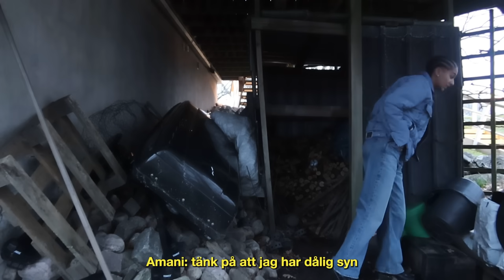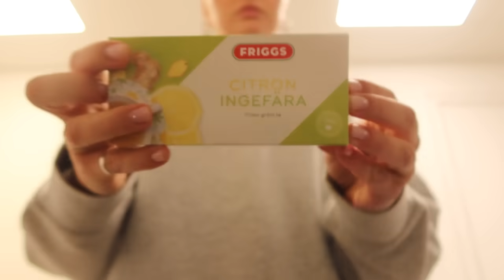JAG SKA FLYTTA!! (ingen clickbait)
Videon är i betalt samarbete med Holdit

Kan inte förstå att jag ska flytta? Så pirrigt att gå på lägenhetsvisningar dock, vill ni följa med på det??
Älskar mina nya skal från Holdit❤️ Ni får inte missa deras nya kollektion som är live från idag!!

NI ÄR BÄST, KRAM❤️